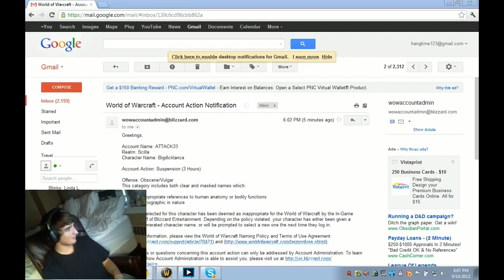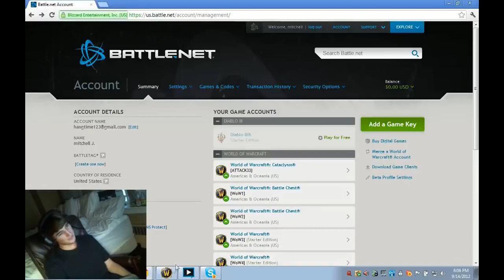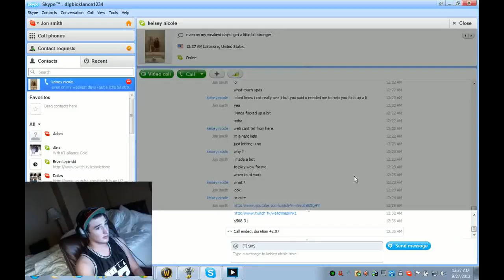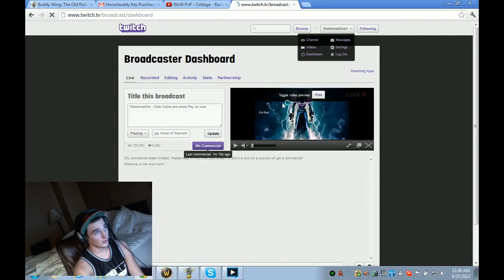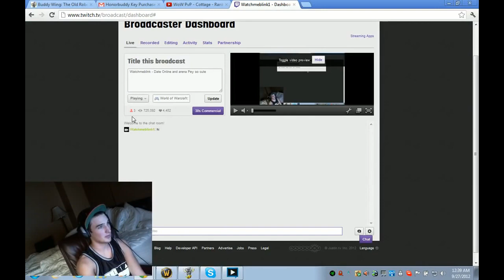WoW account banned, Hotdog dances, Kelsey - Late 2012 highlights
Mitch Jones - WoW account banned, Hotdog dances, Kelsey - Late 2012 highlights
Safe to watch on Twitch in 2022+.  Become a member to support releasing these VODs imgurs [Early Sep, in Skype with Soda, viewer paid $50 to do it]
[Late Sep, burning hotdog suit]
Timestamps:
0:00 BigDickLance account gets banned [14-Sep]
2:40 Mitch shows Kelsey his stream [27-Sep]
4:52 Hotdog suit dance to Soulja Boy [26-Oct]
8:28 Hotdog suit dance to Justin Bieber [17-Nov]